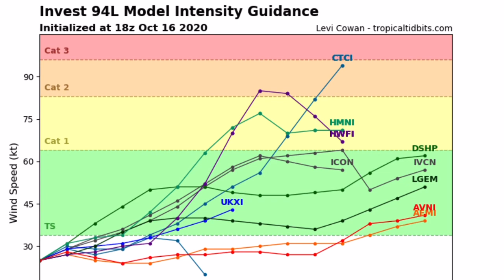Potential Hurricane Epsilon & Zeta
Two systems will likely form over the next few days and potentially become hurricane Epsilon and Zeta. Epsilon will likely impact Bermuda but pose no U.S threat, while likely Zeta will significantly impact Cuba, Florida and the Bahamas as it moves up the east coast. Soon to be Zeta could be a major hurricane.

Question of the day: What is your favorite holiday?